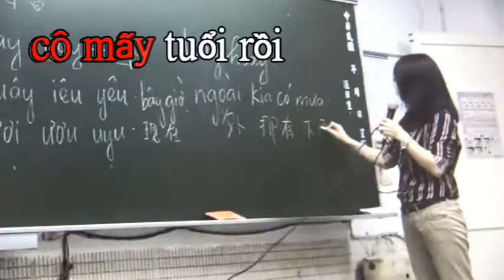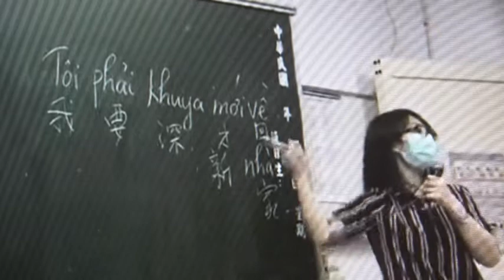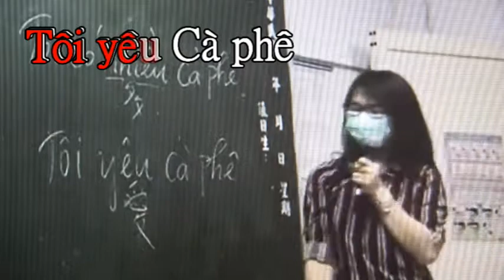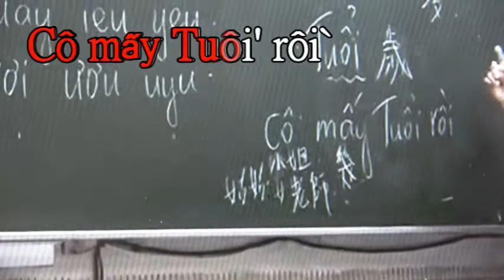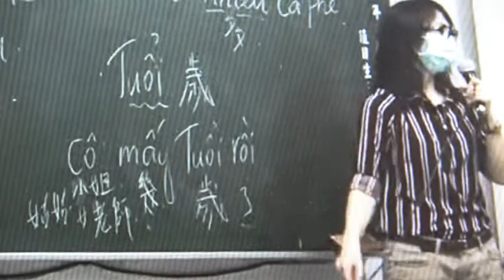越南文 阮氏香 老師.(生活像滾動青苔) 各納達斯 安達盧薩舞曲連長延壽 200 10 06